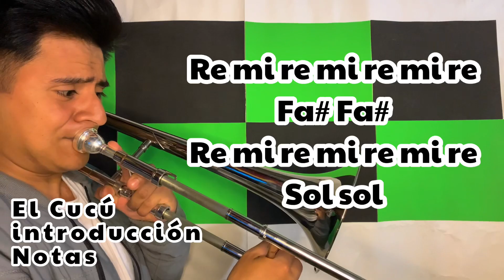Mi Cucu - Sonora Dinamita - Notas trombon